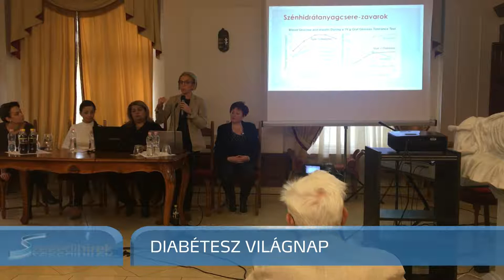Diabétesz: a legfontosabb a megelőzés - Szegedi Hírek - 2018.11.14.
Sokáig semmiféle jele nincsen a cukorbetegségnek. Emiatt inkább a megelőzésre kell odafigyelni, állítják a Senior Centerbe járó diabéteszesek. Többségük jó egészségi állapotnak örvend, amit a rendszeres testmozgásnak és a diétás étrendnek köszönhetnek. A diabétesz világnapján a szegedi városházán hívták fel a figyelmet a betegség szövődményeire és új kezelési lehetőségekre.